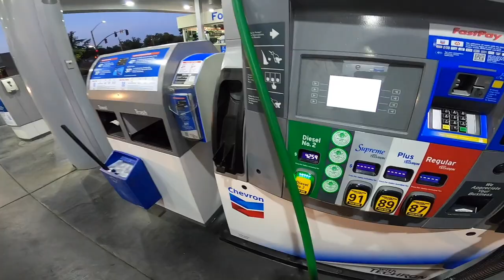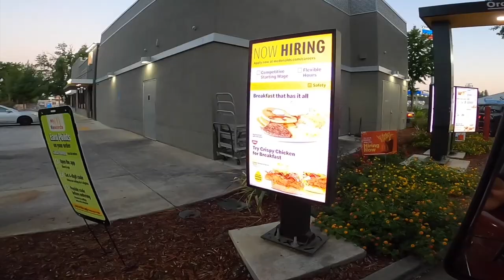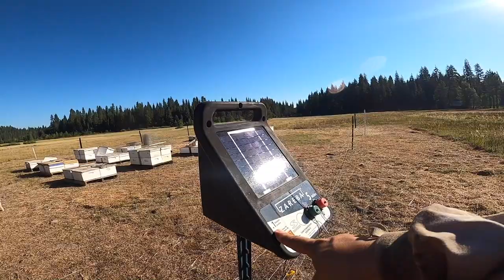Hives for Heroes - Working w/a Veteran, Re-queening, New Pierco Double Waxed Frames, Bears oh my!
Ok ya’ll, we have a lot going on in this video so be sure to watch it through the end!

The video kicks off with our apprentice who is a Veteran that we partnered up with from the Hives for Heroes Program. This is a special program to us as Kelly comes from a military family. The non-profit program connects Veterans with Beekeepers and provides them with a hobby in an effort to relieve stressors they may be experiencing and improve their mental health. The program also offers a free online college beekeeping course to participants.

Commercial Beekeeper and Queen Breeder, Jose Uribe, takes Steve along with him up to our Lassen Park yard where they discover that a bear has once again breached the electric fence. After unloading all of the equipment, Jose makes a walk away split and re-queens some hives.

On this day Jose has forgotten to bring candy for the California Mini Cages to do a proper queen introduction so in a pinch he uses pollen patty substitute and wax paper in the entrance.

The pair then heads over to the local Tractor Supply and Ace Hardware in order to purchase new fencing supplies.

This video was actually shot in July but we are behind on editing all of our content. Thanks for hanging in with us and being patient!

If you placed a queen order with us this year… thank you! We are passionate about what we do and are working to make a big difference in the industry.

If you are new to our channel, welcome! We are a small family owned and operated commercial apiary located in Northern California. We've been commercial beekeeping for the past 12 years, but branched off and opened Uribe Honey Bees in January of 2019, and launched our YouTube channel in April of 2020. We specialize in queen breeding, pollination services, hive management and brokering.